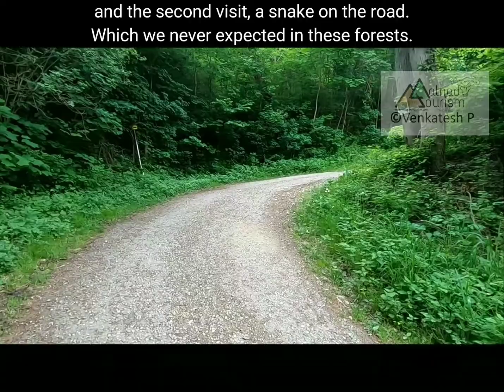Mountains of Graz | First trek after covid-19 lockdown relaxation | Malnad Tourism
This particular trek/hike was my first in many ways:
1. First trek outside India
2. First solo trek
3. First trek after covid-19 lockdown was lifted.

Not a difficult trek but personnaly this trail takes prominance in a different way.